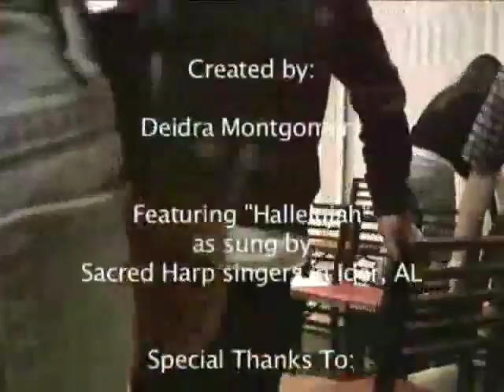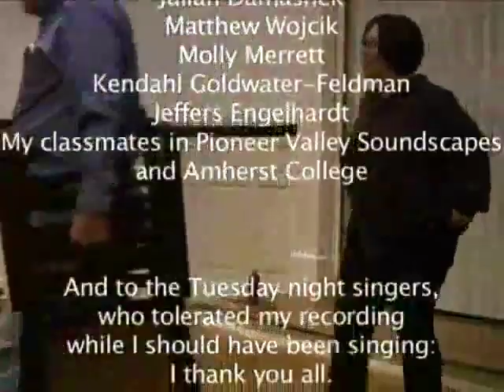And We'll All Sing Hallelujah Tuesday Night Sacred Harp Singing in Northampton